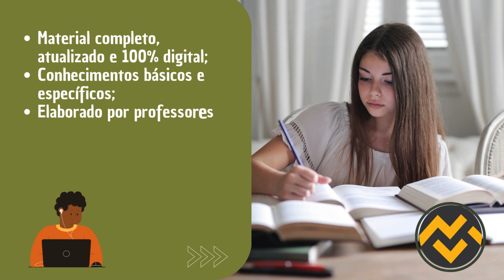Apostila PREFEITURA DE MARACAJU MS 2024 Professor de Língua Estrangeira - Inglês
➔ Cadastre-se para receber atualizações de todos os concursos 2024. Adquira agora sua apostila para o Concurso da PREFEITURA DE MARACAJU MS 2024 Professor de Língua Estrangeira - Inglês